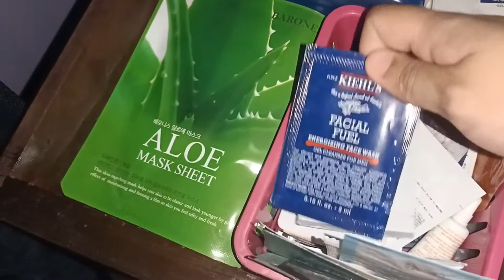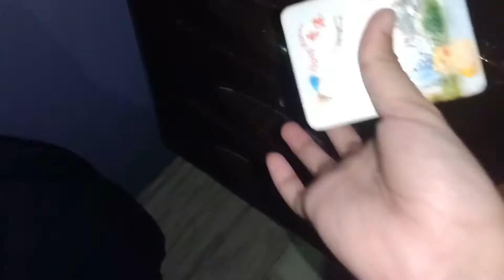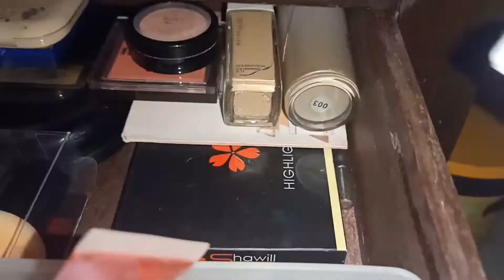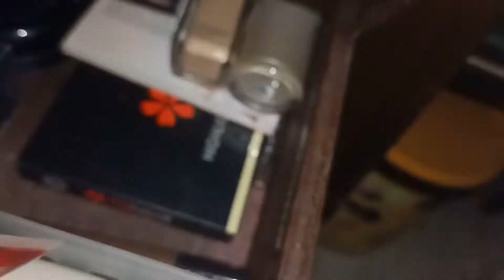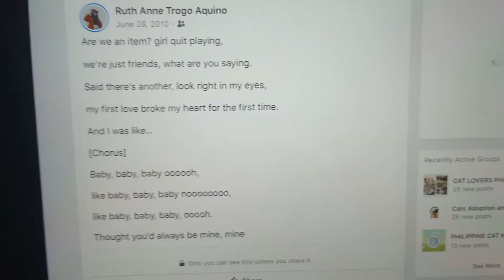A Day In My Life During Quarantine | Ruth Aquino